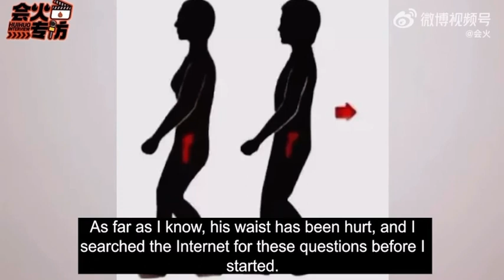ARTHUR CHEN(Chen Feiyu) reaction when he dyed his hair